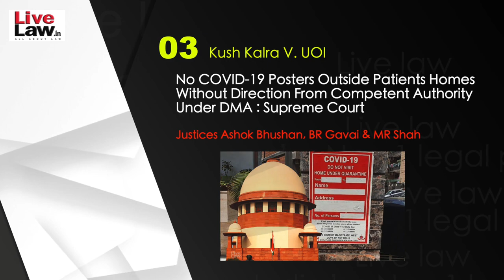Courts This Week- A Weekly Round Of Important Legal Developments In The Country [Episode-44]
Courts This Week is a new series from Live Law where we provide a quick weekly roundup of the important legal judgments of the Supreme Court and other courts from across the country.
Weekly legal news updates, presented by Sanya Talwar.

Case Links:
1. Amish Devgan V. UOI
Supreme Court Refuses To Quash FIRs Against Journalist Amish Devgan For Remarks Against Sufi Saint Moinuddin Chishti
Justices AM Khanwilkar & Sanjiv Khanna

2. Batch Petitions
Won't Pass Any Order Which Will Lead To Economy Going Haywire, Says Supreme Court On Pleas For Loan Moratorium Extension
Justices Ashok Bhushan, R Subhash Reddy & MR Shah

3. Kush Kalra V. UOI
No COVID-19 Posters Outside Patients Homes Without Direction From Competent Authority Under DMA : Supreme Court
Justices Ashok Bhushan, BR Gavai & MR Shah

4. Siddhant Batra V. The Director, IIT Bombay
Supreme Court Directs IIT Bombay To Grant Interim Admission To Student Who Lost Admission After Clicking Wrong Link
Justices S K Kaul, Dinesh Maheshwari and Hrishikesh Roy

5. Ashok Arora V. SCBA
Supreme Court Allows Ashok Arora To Argue In Person Plea Against His Suspension As SCBA Secretary
Justices AM Khanwilkar and BR Gavai

6.No Coercive Action Against 'Roshni Act' Beneficiaries For Now, Centre Tells Supreme Court; SC Asks J&K HC To Hear Review Petitions
Justice NV Ramana, Surya Kant and Aniruddha Bose

7. APJ ABDUL KALAM TECHNOLOGICAL UNIVERSITY V. JAI BHARATH COLLEGE OF MANAGEMENT AND ENGINEERING TECHNOLOGY
CJI SA Bobde, Justices AS Bopanna and V. Ramasubramanian

8. Board of Control for Cricket & Ors. V. Cricket Association of Bihar & Ors.
Supreme Court Vacates 2-Yr old Blanket Ban Restraining Other Courts From Hearing Disputes Related To BCCI, State Cricket Associations
Justices Nageswara Rao, Hemant Gupta, Ajay Rastogi

9. Rajeev Suri V. UOI
Central Vista Project: Supreme Court Allows Foundation Ceremony For New Parliament Building Without Altering Site In Any Manner
Justices AM Khanwilkar, Dinesh Maheshwari & Sanjiv Khanna

High Courts and other courts

10.Plea In Allahabad High Court Challenges UP Government's Ordinance On Religious Conversions "In The Name of Love Jihad"

11.  Mayur Kailashchandra Khandelwal V. State of Maharashtra
Instances Of Cheating & Duping Farmers Increasing Everyday, Systems Not Sensitive Towards Problems Faced By Farmers: Bombay High Court
Justice TV Nalawade and Justice MG Sewlikar

12. National India Construction Company
Govt. Officials Like 'Kumbhkarana'; Need To Be Woken Up From Slumber By Using Different Means: Jammu & Kashmir High Court
Acting Chief Justice Rajesh Bindal

13.  Dr. Krishna Pal Singh (Senior Scientist) & Another v. State Of U.P. Thru Prin.Secy. Social Welfare
Elderly Couple Threatened By Daughters: Allahabad High Court Directs District Magistrate To Ensure Their Safety
Justice Pankaj Mithal and Justice Saurabh Lavania